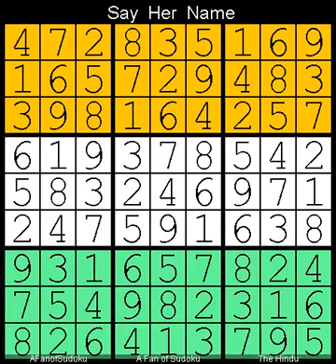How to Solve The Hindu Sudoku Hard 10 July, 2024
Description

- Cheers

سودوكو
ซูโดกุ
数独
스도쿠
судоку
सुडोकू
സുഡോകു
סודאָקו
ਸੁਡੋਕੁ
சுடோகு